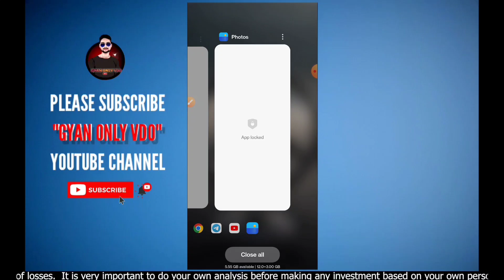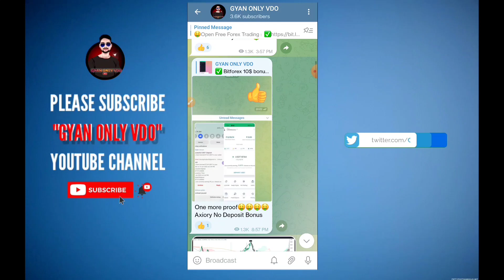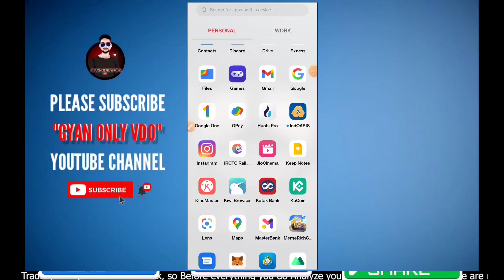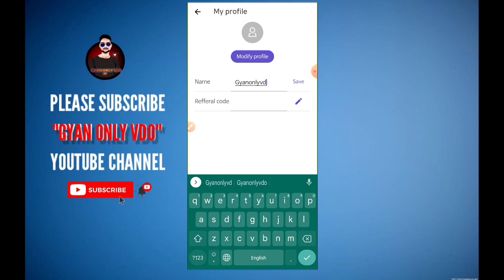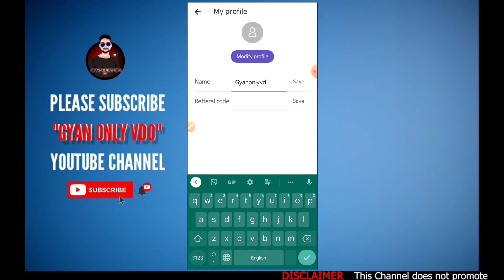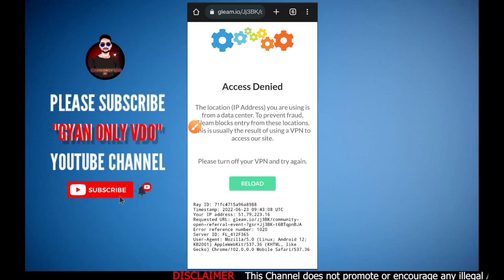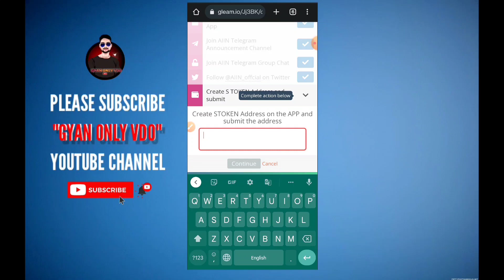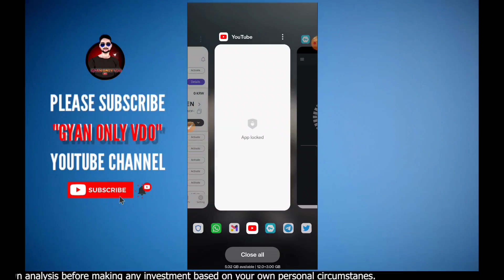New Airdrop Instant Profit 10$ Token Received | Don't Miss Guys | No Kyc No Trading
free earning crypto,
free earning cryptocurrency,
free earning crypto app,
free earning crypto games,
free cryptocurrency earning in tamil,
free cryptocurrency earning app,
free crypto earning sites,
free cryptocurrency earning website,
free cryptocurrency earning malayalam,
free cryptocurrency earning 2022,
free cryptocurrency earning today,
free crypto coin earning,
free crypto earning tamil,
free crypto earning malayalam,
free crypto earning websites,
free crypto coin earning tamil,
free crypto earning without investment,
best free crypto earning apps,
free crypto earning 2022,
earning free crypto on coinbase,
free earning bitcoin app,
free crypto earning apps 2021,
free ethereum earning app,
free cryptocurrency earning app 2022,
earn free crypto airdrop,
free cryptocurrency earning app tamil,
free bitcoin earning app 2021 in tamil,
earn free crypto android,
best crypto to and to crypto free crypto earning,
best crypto to bitcoin and to crypto free crypto earning,
free earn crypto coin,
earn free crypto coinbase,
earn cryptocurrency free,
earn free crypto cash,
earn free crypto captcha,
earn free bitcoin cash kumita ng pera kada oras,
best crypto to and ethereum to crypto free crypto earning,
earn free crypto fast,
free cryptocurrency earning for android,
earn free bitcoin faucet,
earn free bitcoin faucetpay,
btc earn - free bitcoin faucet,
free bitcoin earn melepas fx tv,
earning crypto for free,
free cryptocurrency earning game,
free blockchain earning games,
earn free bitcoin games,
free to earn crypto games mobile,
free to earn crypto games android,
free play earn crypto games,
free play to earn crypto games android,
free play to earn crypto games mobile,
free play to earn crypto games pc,
free play to earn crypto games android 2022,
free to play crypto earning games,
free crypto earning game,
free cryptocurrency earning in hindi,
earn free bitcoin in hindi,